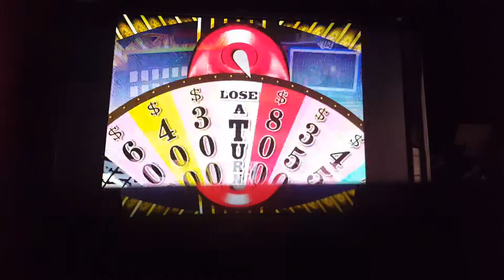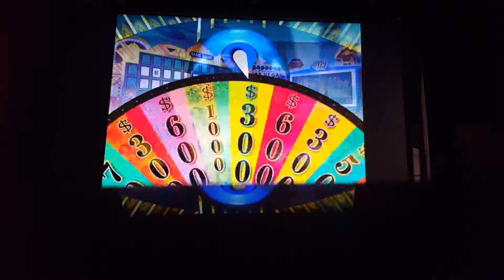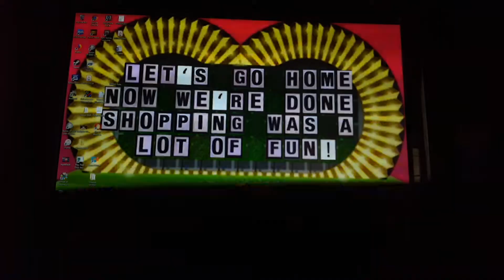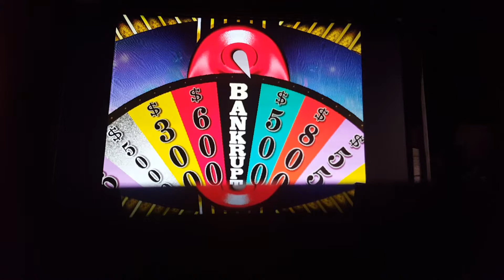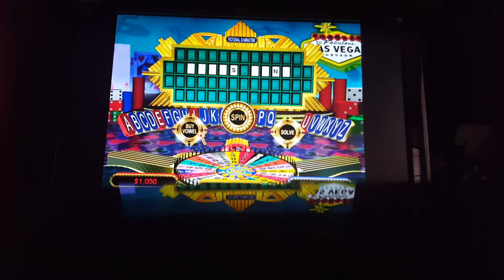WOF 2nd Edition PC Showdown with Team Dark